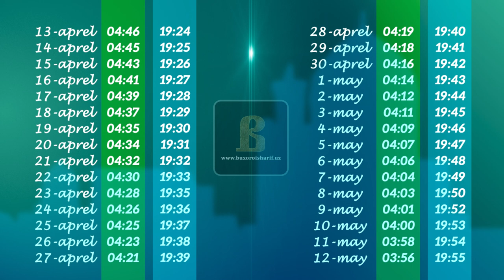Oylarning sultoni – mohi Ramazon taqvimi 2021 (Buxoro viloyati uchun)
Og‘iz yopish duosi: “Navaytu an asuma sovma shahri ramazona minal fajri ilal mag‘ribi, xolisan lillahi ta’ala. Allohu akbar”

Og‘iz ochish duosi: “Allohumma laka sumtu va bika amantu va a’layka tavakkaltu va a’laa rizqika aftortu, fag‘firliy ma qoddamtu va maa axxortu”